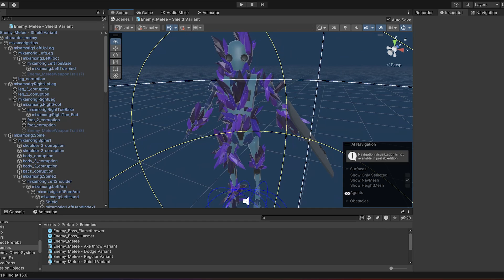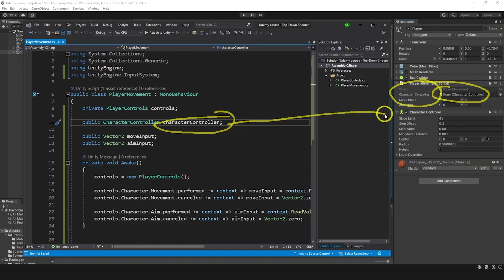Course Trailer - Top Down Shooter Complete Course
Hello guys, it's Alex! I'm thrilled to announce the release of my latest course. After a year of dedication, it's finally time to reveal what I've been crafting! 🤟❤️🤖

More videos will be added to devlogs as now I finally got more of a free time. Crunch is over!🙌😁